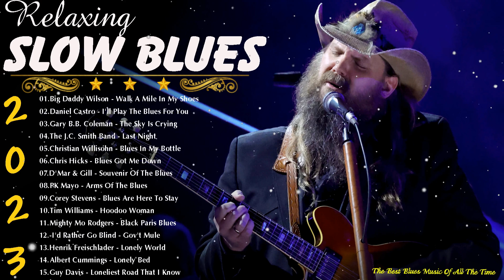Best Slow Blues Music - Relaxing With Blues Music - Smooth Blues Rock Music - Top Blues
Tracklist :
01.Big Daddy Wilson - Walk A Mile In My Shoes
02.Daniel Castro - I'll Play The Blues For You
03.Gary B.B. Coleman - The Sky Is Crying
04.The J.C. Smith Band - Last Night
05.Christian Willisohn - Blues In My Bottle
06.Chris Hicks - Blues Got Me Down
07.D'Mar & Gill - Souvenir Of The Blues
08.PK Mayo - Arms Of The Blues
09.Corey Stevens - Blues Are Here To Stay

10.Tim Williams - Hoodoo Woman

11.Mighty Mo Rodgers - Black Paris Blues

12.-I'd Rather Go Blind - Gov't Mule
13.Henrik Freischlader - Lonely World
14.Albert Cummings - Lonely Bed

15.Guy Davis - Loneliest Road That I Know